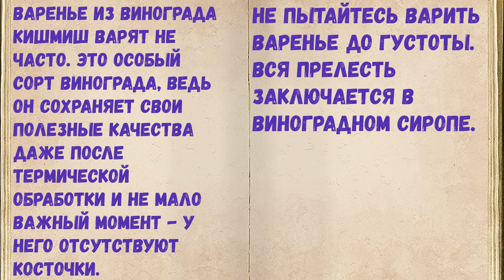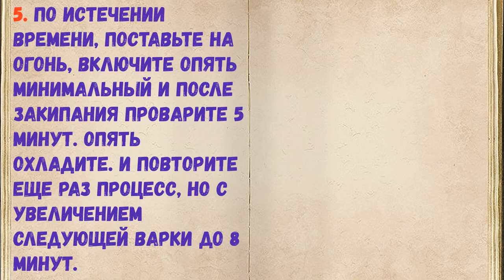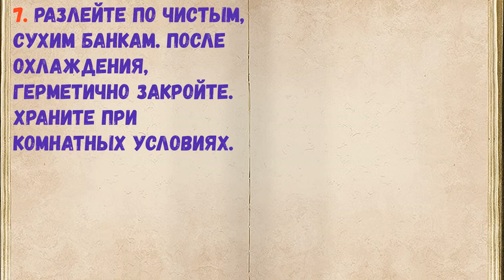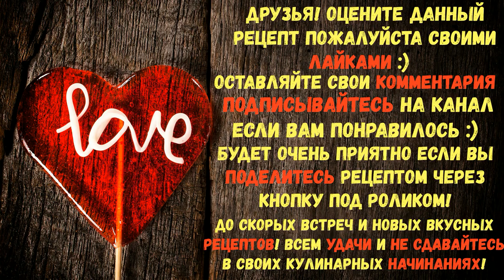Варенье "Кишмиш" / Книга Рецептов / Bon Appetit